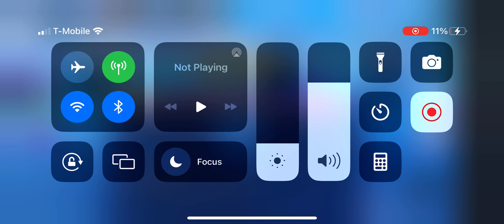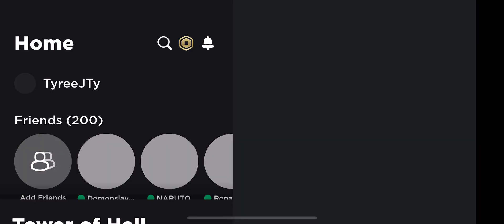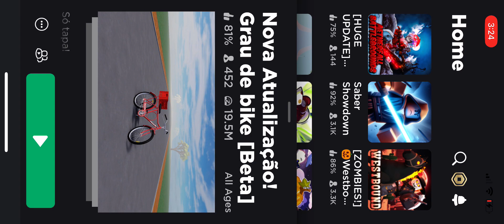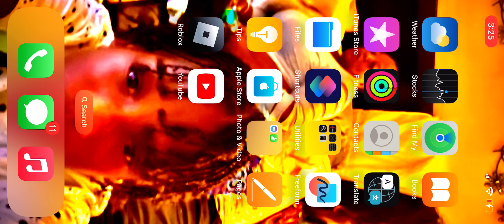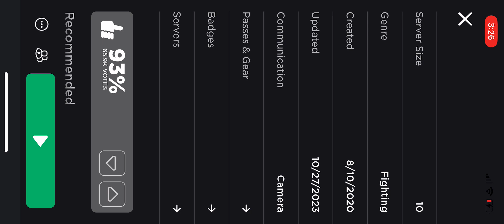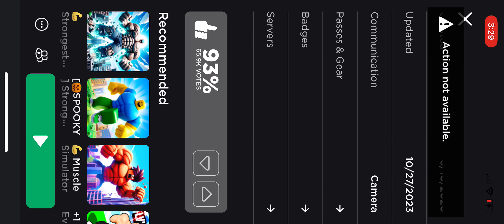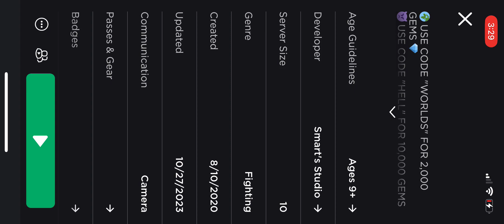November 2, 2023